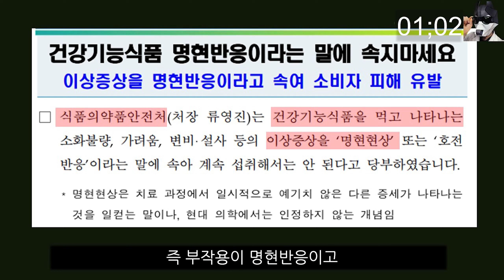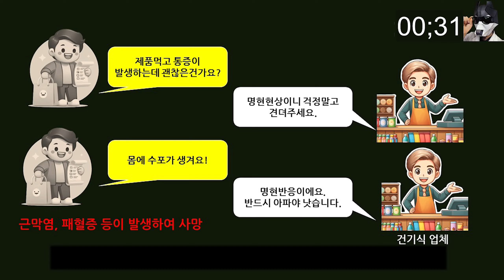『명현현상=부작용』 '참으면 좋아지겠지?'라고 생각하지마세요! (명현반응, 호전반응)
건기식 등을 구매할 때 명현현상이라는 말을 들어보셨나요?
생각보다 종종 들리는 말인데 영상에서 빠르게 알려드리겠습니다.

궁금한 주제나 질문은 댓글 달아주시면 감사드립니다.
늘 짧고 굵은 영상으로 찾아오겠습니다. :)